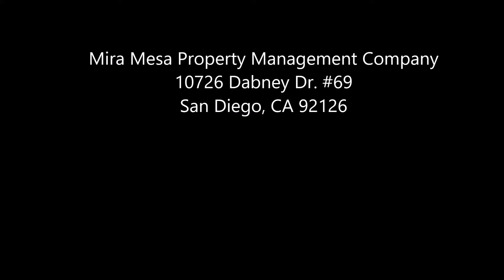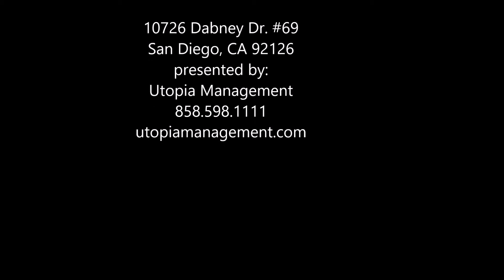Mira Mesa Property Management Company-10726 Dabney Dr. #69 San Diego, CA 92126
Mira Mesa property management company presents this  first floor 920 sq. ft condo has two master bedrooms with private bathrooms and vanity area. Kitchen has been upgraded with new flooring, cabinets and counter tops. Kitchen comes equipped with refrigerator, stove/oven dishwasher and new built in microwave. Large outside patio with extra storage. Living area with hardwood floors and fireplace. Master bedroom features mirrored closet doors and has plenty of natural lighting. Washer and dryer inside the unit. Community pool and spa with a children's park near by. Fresh paint throughout. Water and Trash are included. Must See!

DRE 01197438